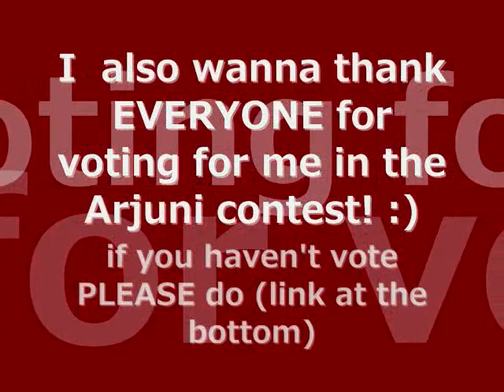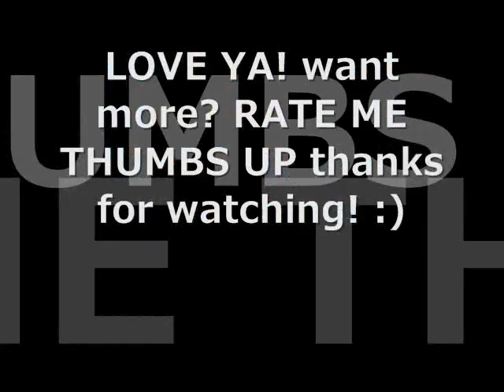Fresh Summer Face (gettin ready)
PRODUCT LIST BELOW!

"like" me on facebook!

Face:
Ambi daily moitsturizer
Maybelline Define-A-Brow in dark brown
Mac Studio Finish in NW45 (bottom shaping) and NW50 (top shaping)

Eyes:
Loreal' Decrease Primer
Coastal Scents 28 Neutral Palette
ButterFly Lashes $1.99 #76
Masacara Buxom Lash (black)
Loreal' Infallable Liner (blackest black)
Black Opal Concealer (fade n clear) in Beautiful Bronze

Face:
Iman Luxury Press Powder in Medium Earth
Mac SkinFinish in Deep Dark
Blush: Soft Honey by Black Radiance
Bronzer: Bellissimo by Milani

Lips:
Blushing by Sinful colors

"like" me on facebook major pics and close ups plus bonus stuff thats not on youtube!  :)